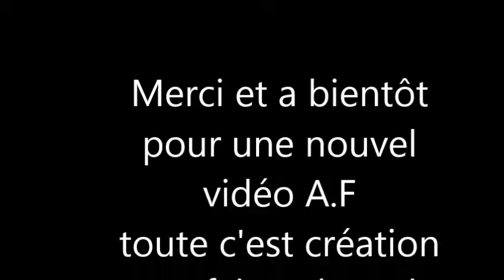création d'une guerrière et d'un Black Pearl aérographe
fer et aérographie